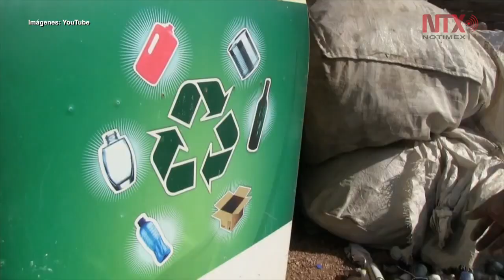Alerta ONU peligros por millones de toneladas de residuos urbanos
Datos del Programa de las Naciones Unidas para los Asentamientos Humanos (ONU-Hábitat) revelan que las ciudades del mundo producen juntas entre 7000 y 10.000 millones de toneladas de residuos cada año.